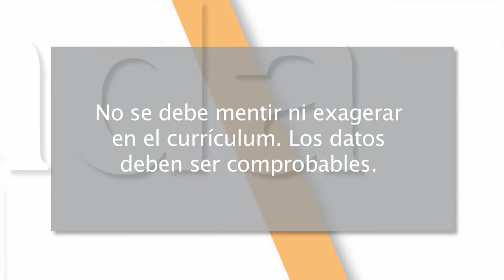Mejor cada día 10x09 - Currículum y consejos para entrevistas de trabajo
En este capítulo: Mejora tu currículum y perfecciona tus entrevistas de trabajo.